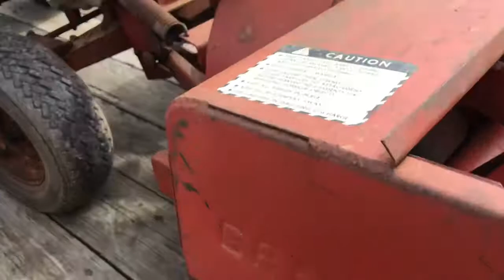Gravely 424 With A Snowblower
Gravely 424 with 38” snow cannon